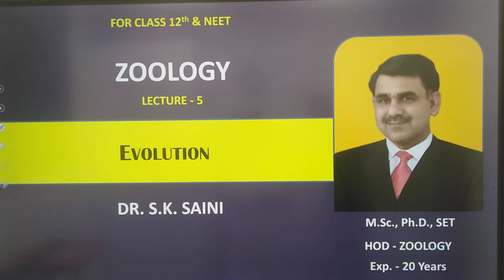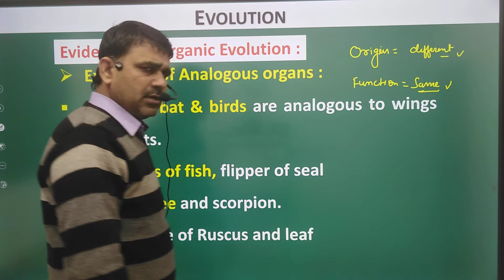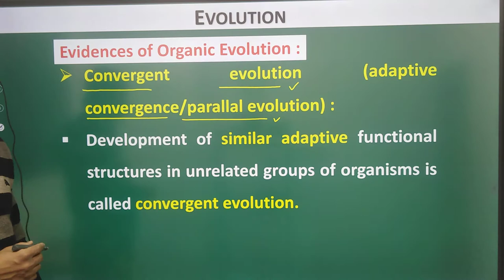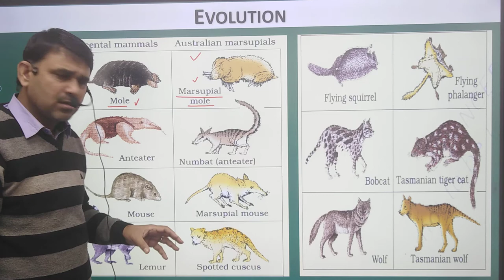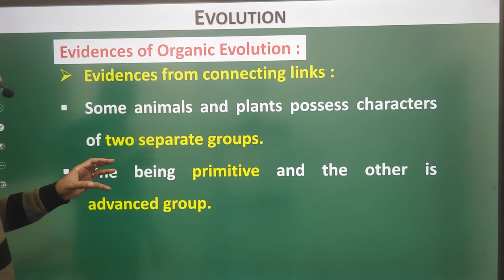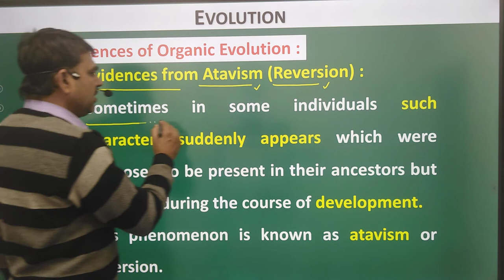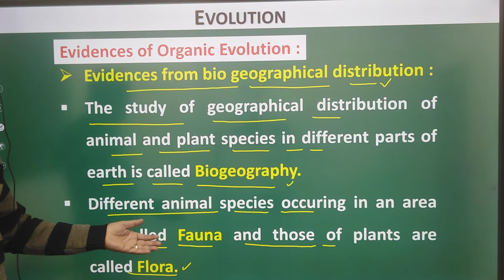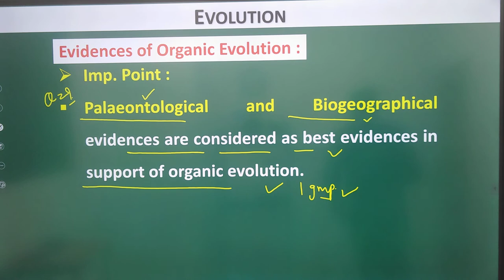Analogous ogan(Evidence of evolution)